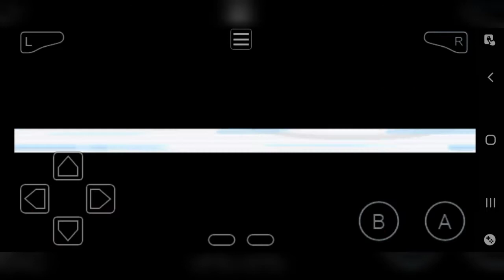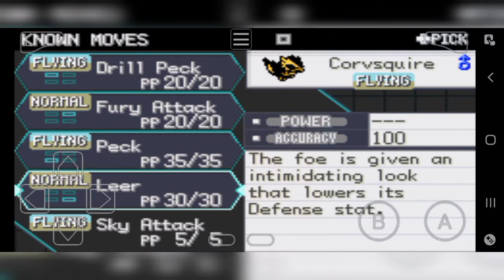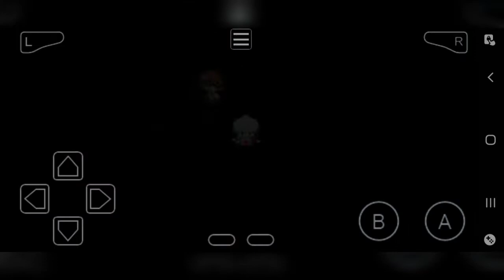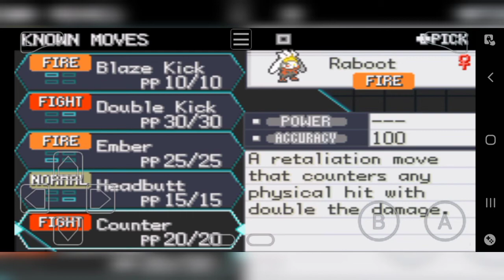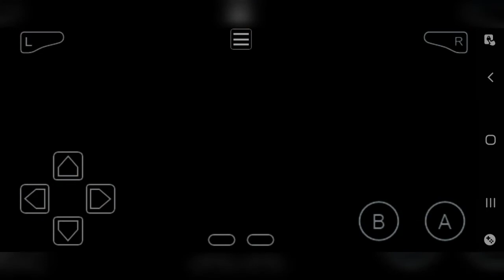Pokemon Legend's Red Part 9 - Cerulean City Gym and onwards to Vermillion City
We take on Misty, the Cerulean City gym leader and make our way to Vermillion City